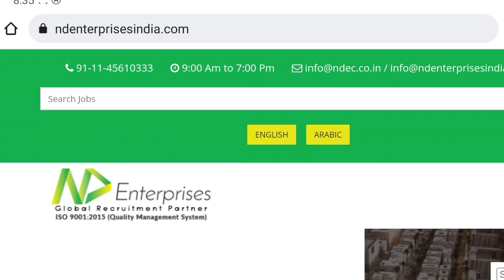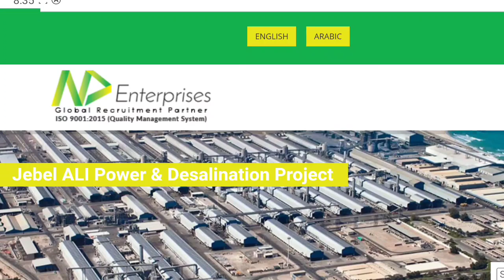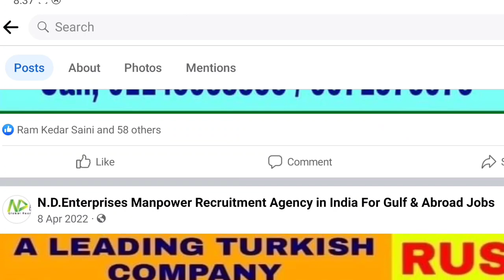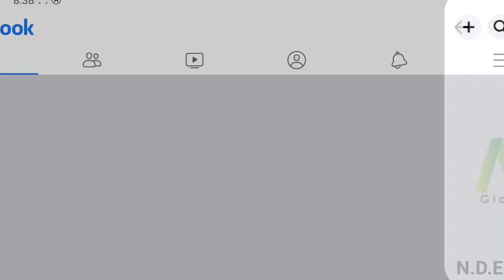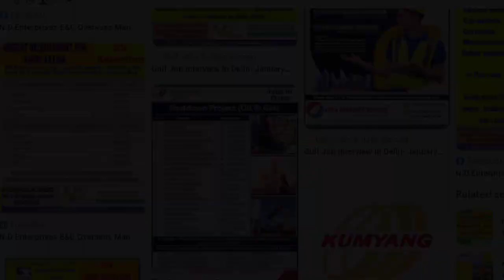Russia 🇷🇺 Free Work Permit |Best Agent For Russia In India|Latest Jobs In Russia 2023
Your Quairies
jobs in Russia
jobs in Russia for Indian
latest Jobs in Russia 2023
Russia Work visa
Russia Work permit
New job vacancy in Russia
urgent Hiring in Russia
Russia Work visa processing time
How can an Indian get a job in Russia?
How many Indians work in Russia?
Urgent jobs in Russia
Jobs in Russia for Indian graduates
Jobs in Russia for Indian 12th pass
Job in Russia for Indian labour
Jobs in Russia for English speakers
Hotel jobs in Russia for Indian
Jobs in Russia for foreigners
Jobs in Russia for Pakistani
Common jobs in Russia
Russia work visa
russia work visa for indian
russia work visa cost
russia work visa image
russia work visa requirements
russia work visa fees for indian
russia work visa invitation